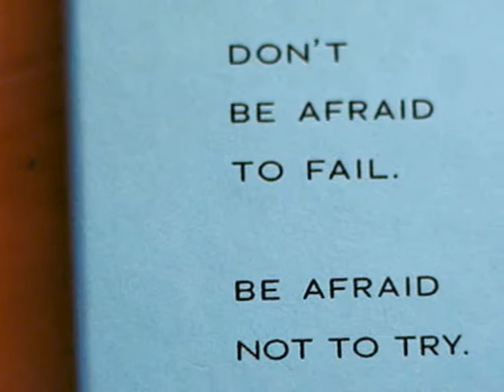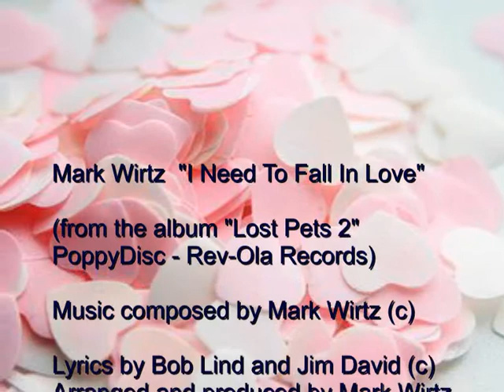"I NEED TO FALL IN LOVE" - MARK WIRTZ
From 'Lost Pets 2' - PoppyDisc Records